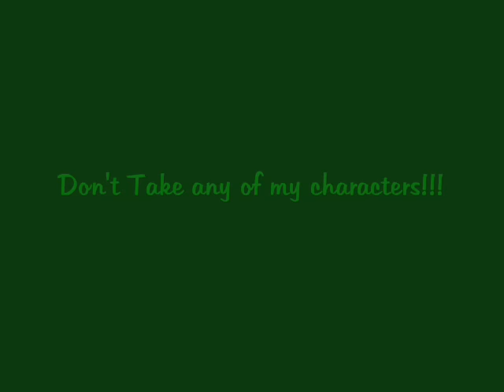New and old animal drawings by me xD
I have drawn every picture in this video and some are a little bit old, but the most are new.
I hope you enjoy this! XD

Comment please! xD